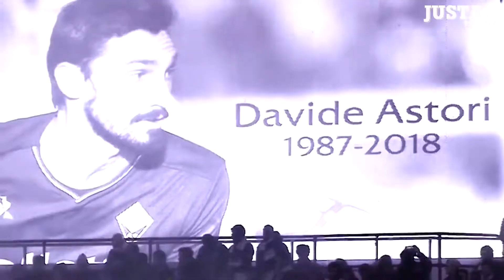v s mobiО чем говорят в аду После смерти!